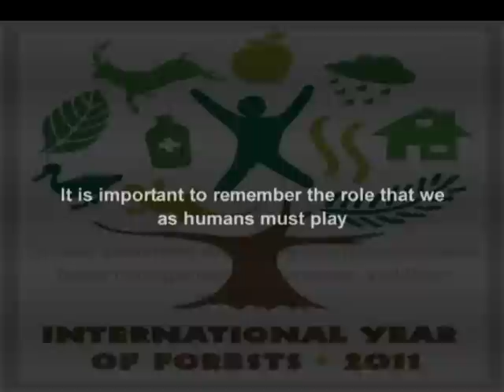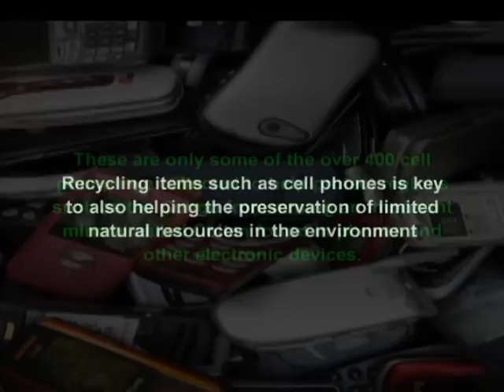Forests and their species on the edge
Forests all over the world ranging from the large forests of South America and Africa to local ones in Sequoia and Yosemite national park play a vital role in persevering our world's biodiversity. Forests house more species than all other biomes combined including the most endangered species. As habitat destruction has become the #1 cause of animal endangerment and extinction in the past few centuries it is up to us to protect the most important habitat of these endangered species through conservation efforts. Animals such as the Mountain Bongo, Silverback Gorilla, and Harpy Eagle are a small example of the thousands of endangered animals that live in these habitats.